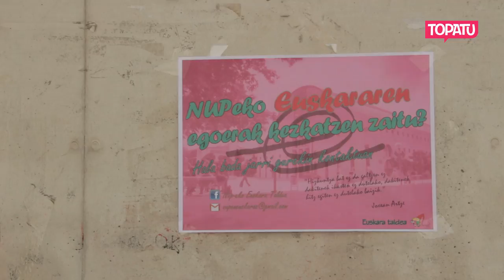Euskararen egoera NUP-en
Presentzia eskasa du euskarak Nafarroako Unibertsitate Publikoan, bai sozialki, bai administratiboki, bai klase orduei dagokienez. Hainbat karreratako ikasleek haien bizipenen berri eman digute.